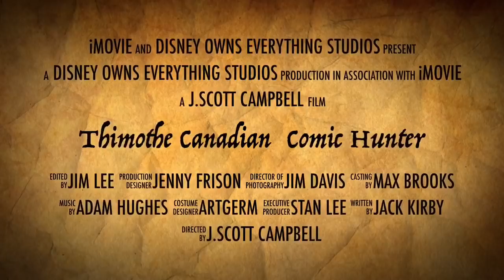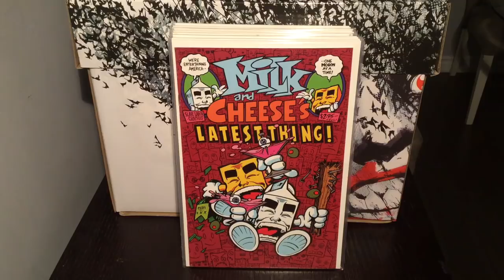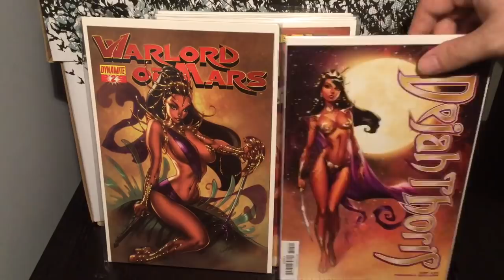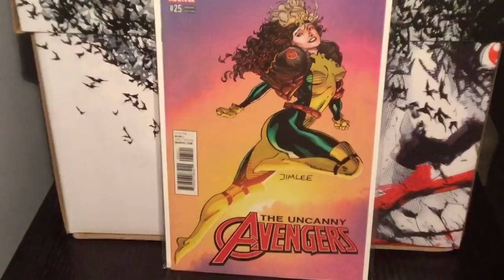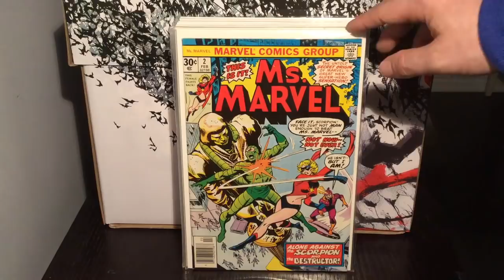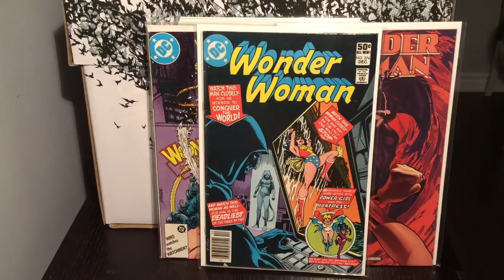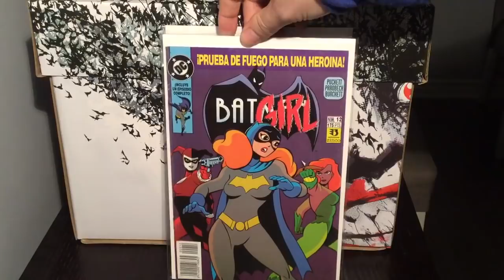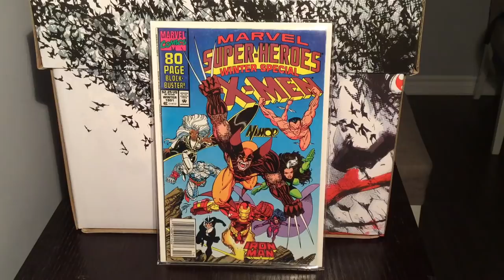Comic Haul 56 : Keys , Variants and small speculation